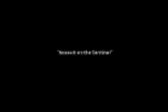Titanfall Gameplay The Three Towers Atlas my fave loadout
История игровой режим для различных игр, как последний из США и других интересных названий.